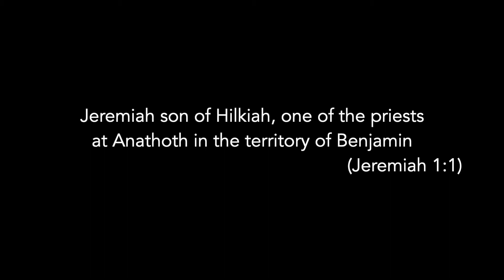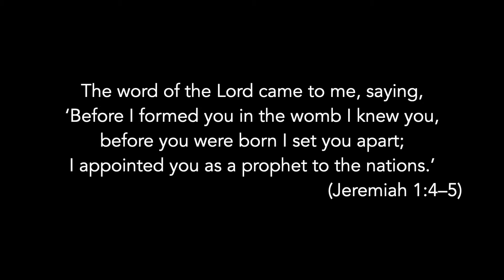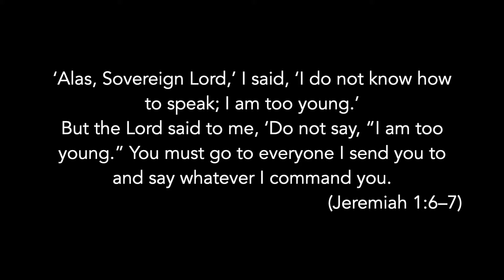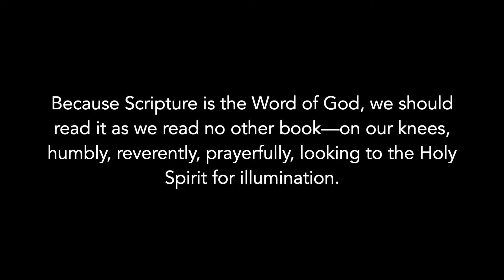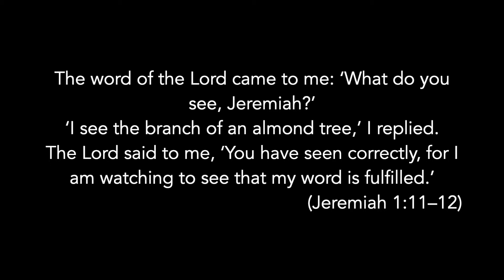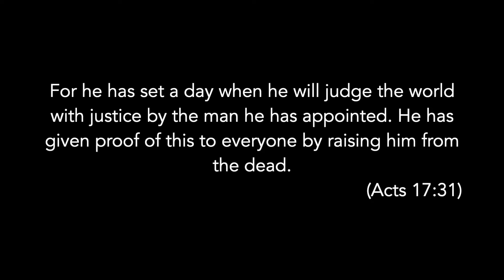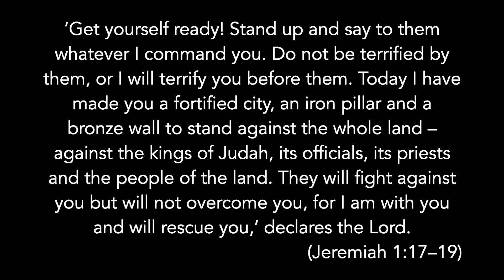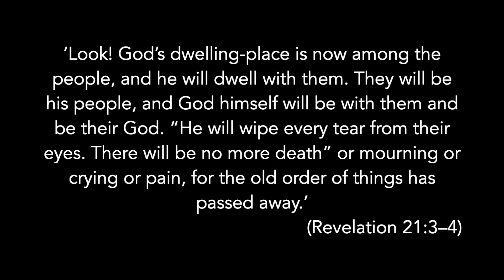I Have Put My Words In Your Mouth || Jeremiah 1, 10 October 2021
Part 1 of a seven-part series